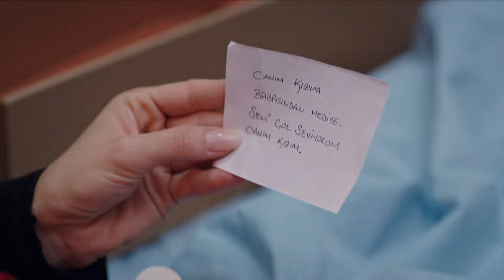Zeynep abrió los ojos | Amor de Madre | Audio Español | Canım Annem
Zeynep abrió los ojos | Mi Querida Madre | Doblaje Español | Canım Annem

Emitir:
Cemre: Selin Sezgin
Murat: Erol Gedik
Zeynep: Gece Işık Demirel
Melek: Dilara Büyükbayraktar
Rüstem: Emin Önal
Sümbül: Belma Mamati
Hatice: Funda Eskioğlu
Adil: Metin Yıldırım